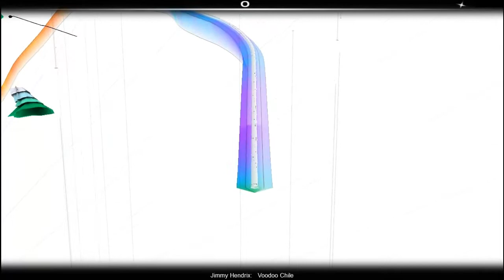Audiosurf - Jimmy Hendrix - Voodoo Chile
Voodoo Chile played in Audiosurf